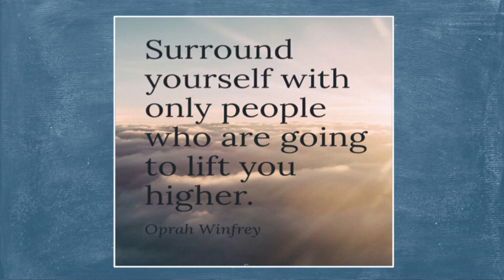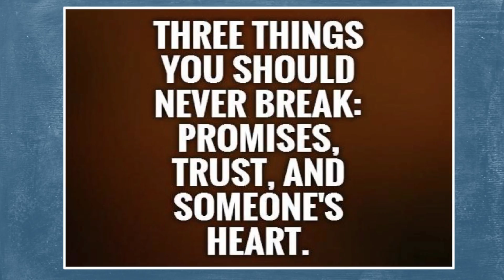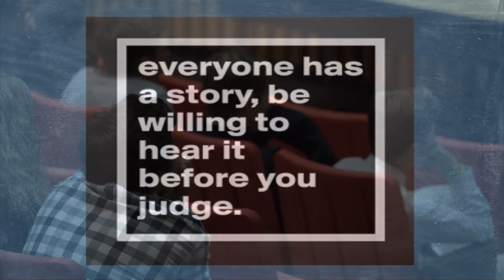BULLIED: Lessons 7, 8 & 9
This episode includes the lessons 7, 8 & 9 from my BULLIED: Lessons for school, business & life presentation at Perkiomen Valley High School in suburban Philadelphia on Wednesday November 15th, 2017.

This video is designed for any students, parents or educators who are looking to share quick summaries of the lessons provided in this groundbreaking presentation.   This episode focuses on the following critical lessons:

Be Around Good People
Don't Break Trust
Never Judge Others

I spoke to over 400 freshman students during career day.  It was a life-changing experience for me as I was able to speak directly to these young men & women during a pivotal time in their life.  Several students approached me after the event expressing their sincere gratitude for my message as they are in the midst of significant personal struggles.

I told them they've barely put the paintbrush to the canvas that will become the masterpiece that is your life, so don't ever give up.